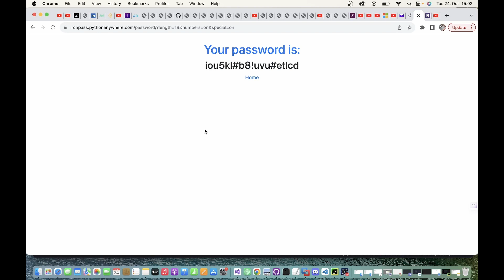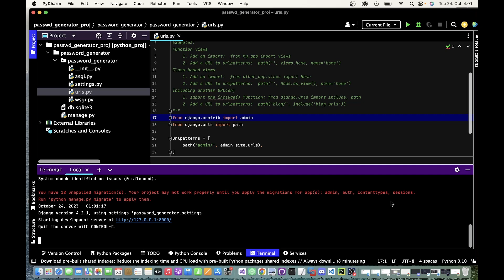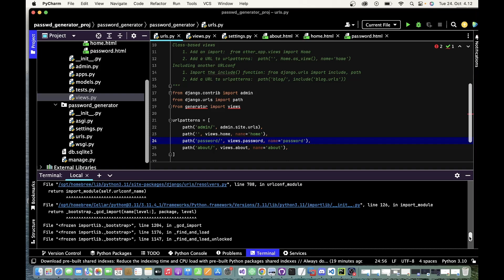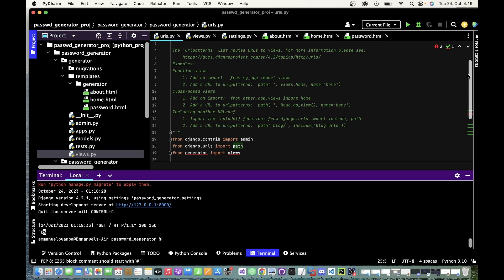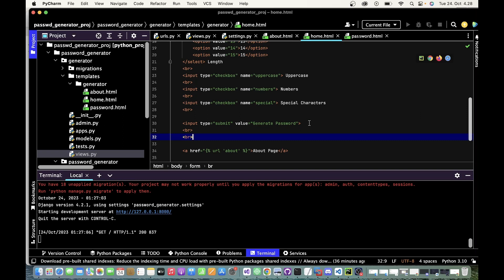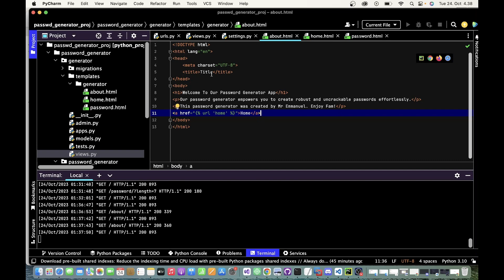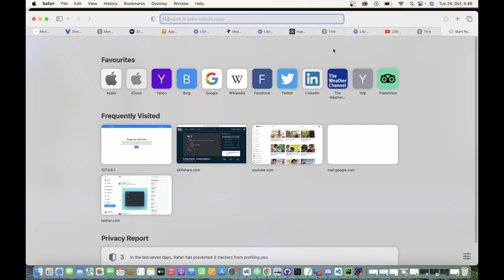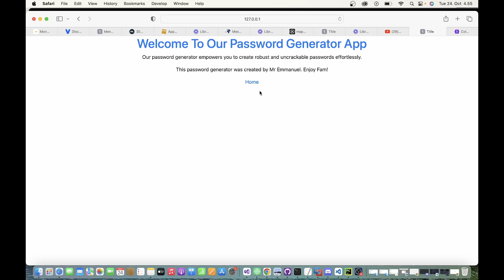Building a Password Generator with Django in Python: Step-by-Step Tutorial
Welcome to our tutorial on building a secure and efficient password generator using Django in Python! In this step-by-step guide, you'll learn how to create a web application that generates strong and unique passwords for your users. Whether you're a beginner or an experienced developer, this tutorial will walk you through the entire process.

What You'll Learn:

Setting up a Django project and environment
Designing the password generator application interface
Implementing password generation logic for strong and secure passwords
Integrating user input and customization options
Enhancing the user experience with dynamic features
Ensuring security and protecting sensitive data

Follow along and build your own password generator with Django! If you have any questions or suggestions for future tutorials, please leave them in the comments below. Happy coding! 🚀🔐